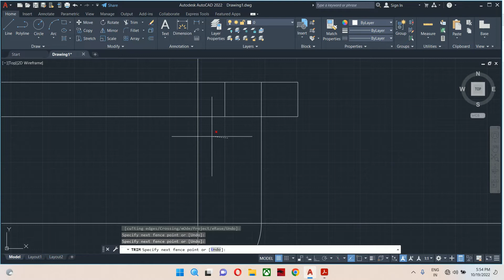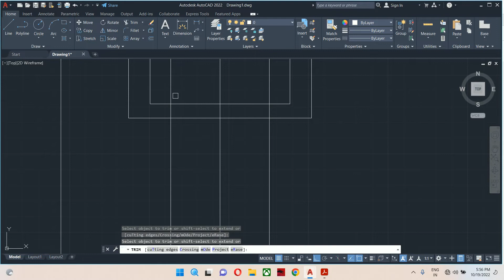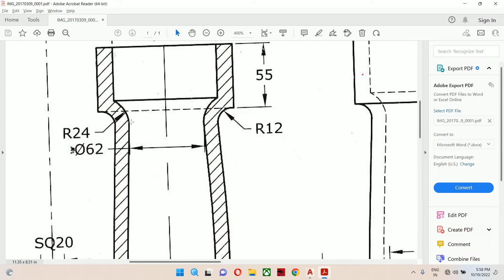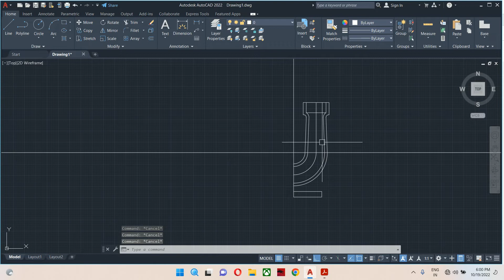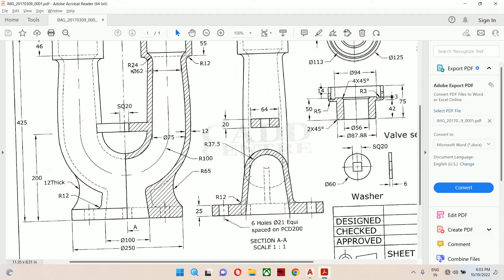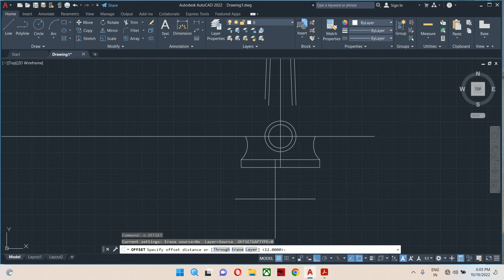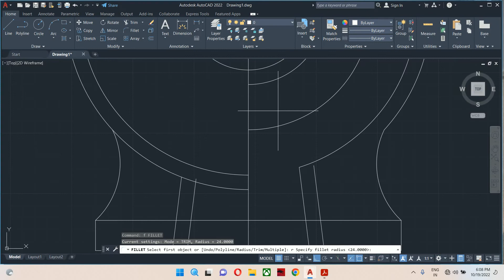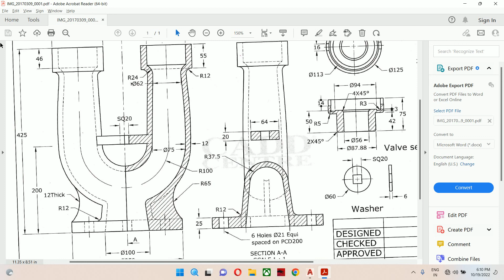mechanical part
mechanical part, safety valve, section